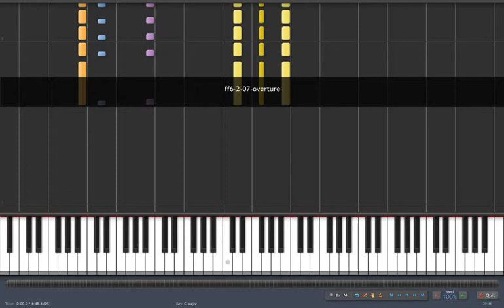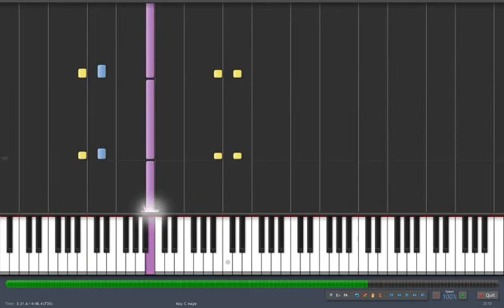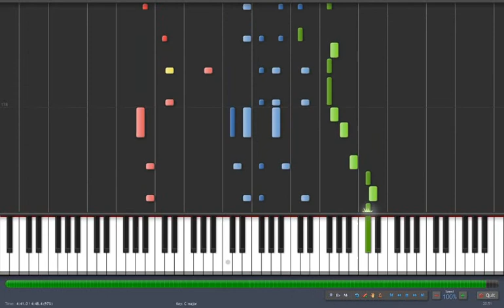FFVI Synthesia - Overture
FFVI Synthesia
Overture